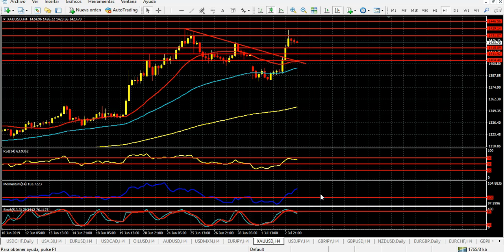Mercado de Divisas Miércoles 3 de julio de 2019